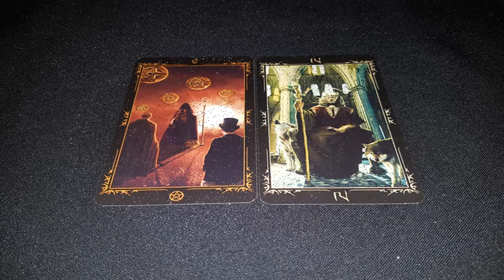Что принесла Вальпургиева ночь. Расклад таро и рунах.